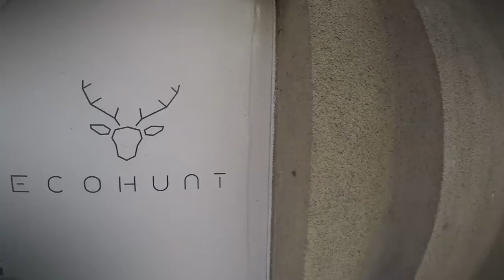May the FORK be with me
Mandalorian helmet made for 2020 Star Wars Day with FORK.